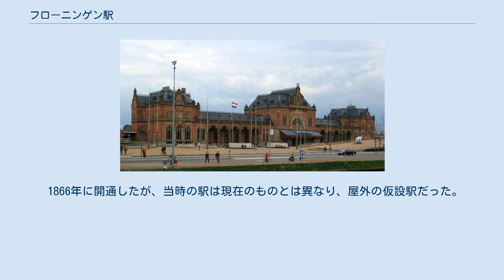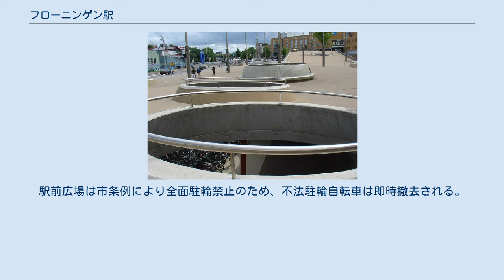フローニンゲン駅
フローニンゲン駅 フローニンゲン駅の位置（オランダ） フローニンゲン駅(フローニンゲンえき、蘭: Station Groningen または Hoofdstation)は、オランダのフローニンゲンにある中央駅。
19世紀末に建てられたオランダ・ルネッサンス様式の壮麗な建物と、構内にほどこされた美しいタイル絵などの装飾で有名。
オランダ鉄道が運営し、スキポール空港駅、デン・ハーグ中央駅行きのインターシティほか、オランダの各都市をつなぐ路線が走っている。
地下には、約4000台の自転車が収容できる巨大な無料駐輪場がある。
 1866年に開通したが、当時の駅は現在のものとは異なり、屋外の仮設駅だった。
現在の駅舎は、1896年にイサク・ゴッシャルク（Isaac Gosschalk）によって設計された。
天井には花模様などのパピエ・コレ、壁には守護聖人や女神などのタイル画が描かれている。
 フローニンゲン駅の地下駐輪場 鉄道弘済会経営の駐輪場と屋外のスタンド式駐輪場で、合計4,000台の収容能力がある。
駅前広場は市条例により全面駐輪禁止のため、不法駐輪自転車は即時撤去される。
フローニンゲンは人口約19万人が30万台の自転車を所有する自転車の街で、町の中心部に自動車は進入できない。
駅の駐輪場だけでなく、市内各所にある駐輪場はすべて無料である。
 ^ ポーリーンと一緒にウォーキングTrankiel ^ オランダ国鉄の主要5駅における駐輪状況 - グローニンゲン駅 自転車文化センター209号、8年11月